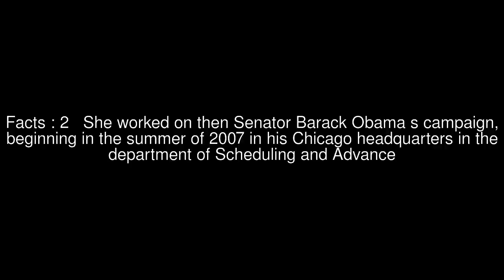Ferial Govashiri Top #5 Facts